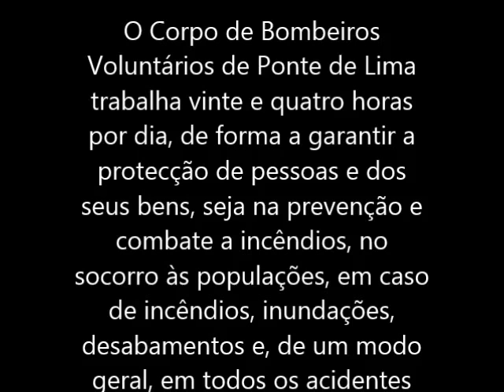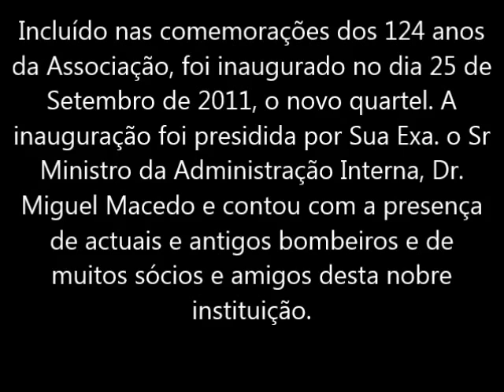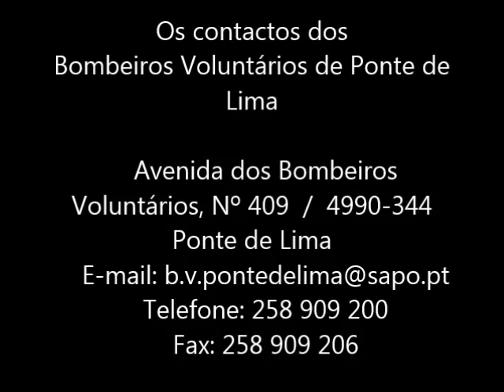BOMBEIROS DE PONTE DE LIMA Luana